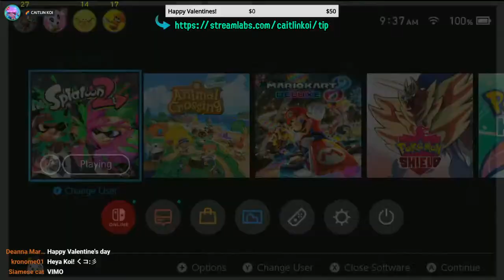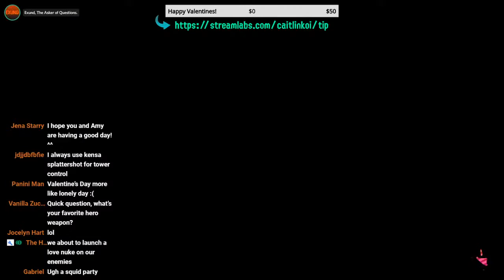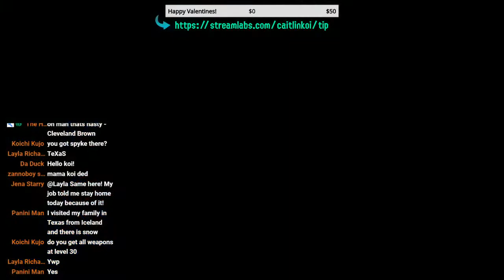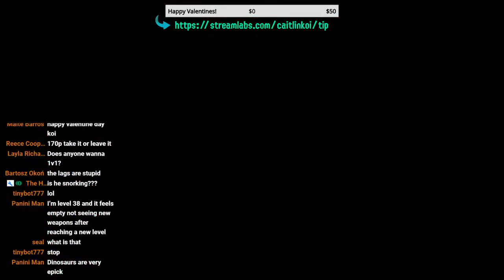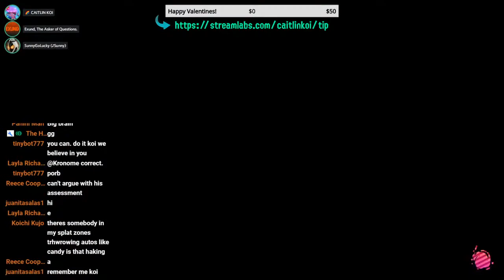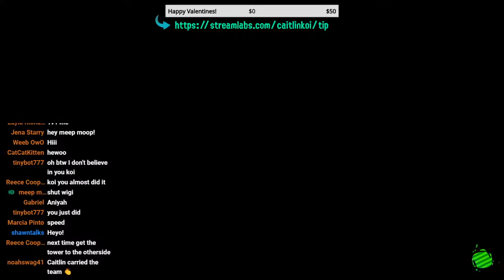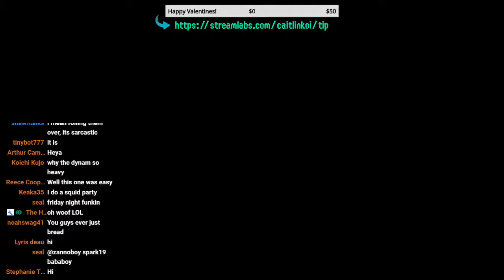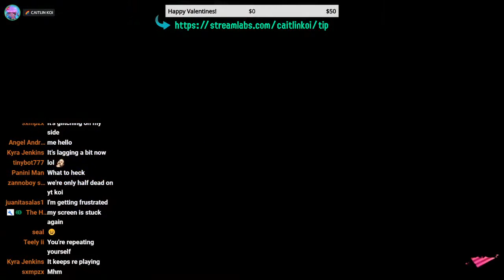Happy Valentine's Day! (2/14/21)